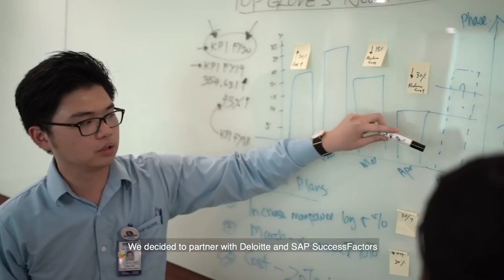90 Seconds Marketplace: Talking Heads (APAC Traditional Chinese)